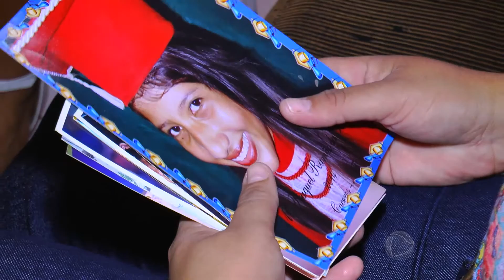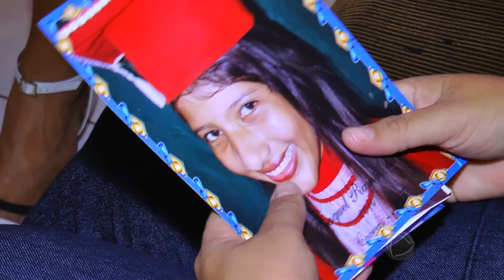ADOLESCENTE DE NOVA MUTUM CONTINUA DESAPARECIDA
Reportagem -  Hosana Menezes
Imagens - Claudemir de Oliveira
Edição de imagens - Luis Fernando Bongiorno